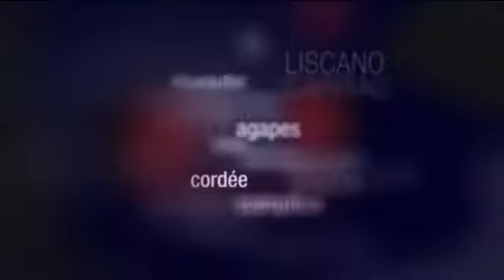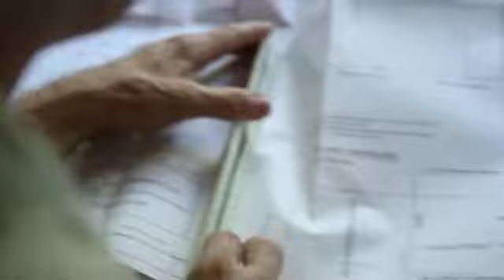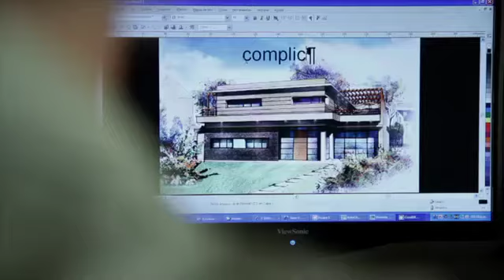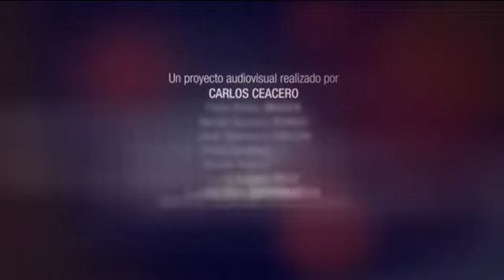EDUARDO FOLLE - Complice / Cómplice